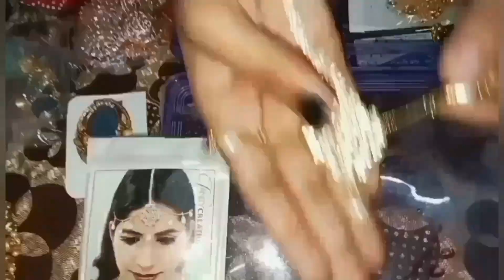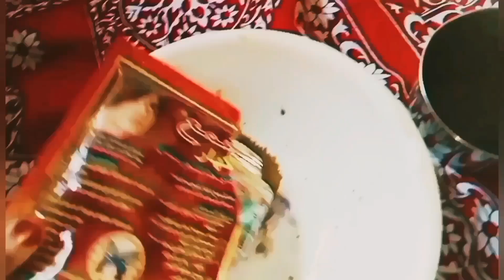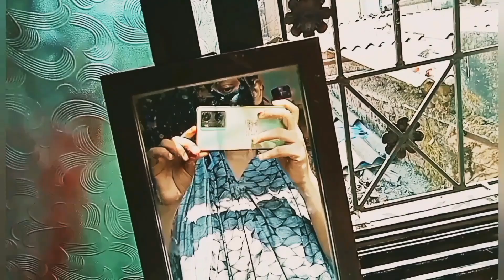Tasha ka annual function|| hena mehendi kaise lagaye